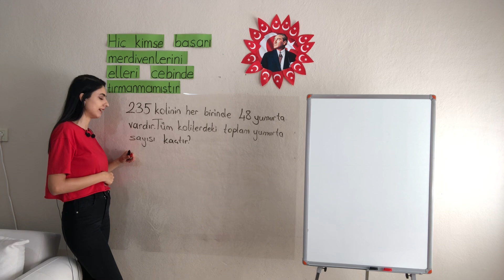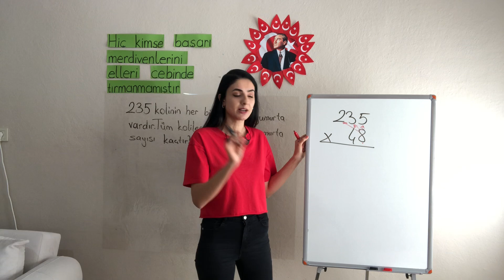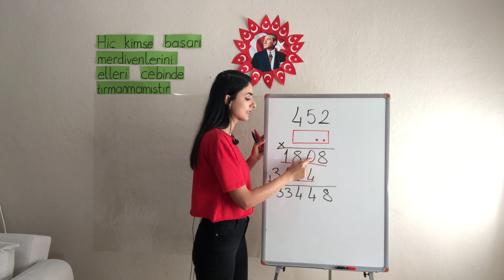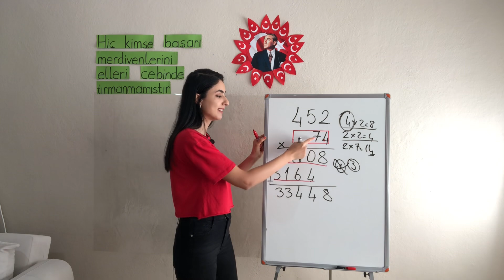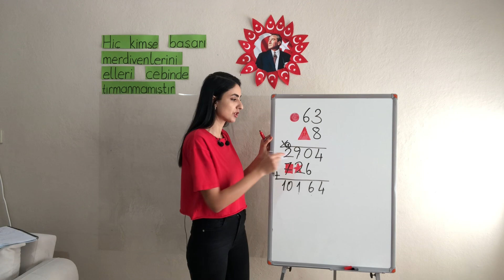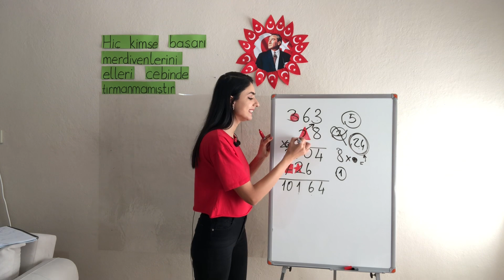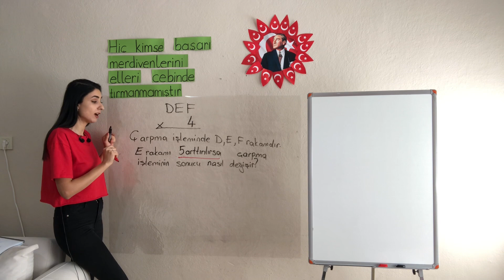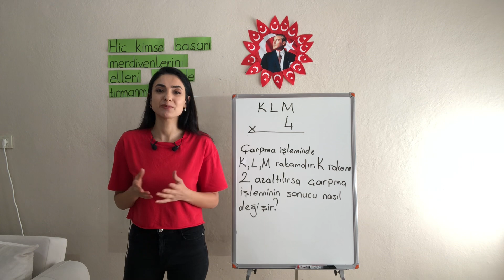5.sınıf Matematik ÇARPMA İŞLEMİ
Merhaba 5.sınıflar 🙃

İnstagramdan takip  edebilirsiniz 👇🏻